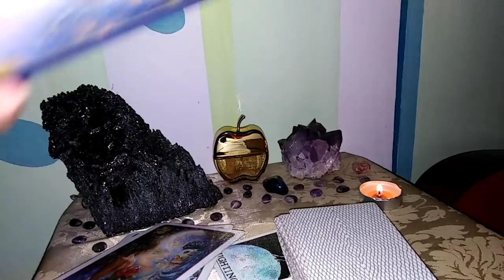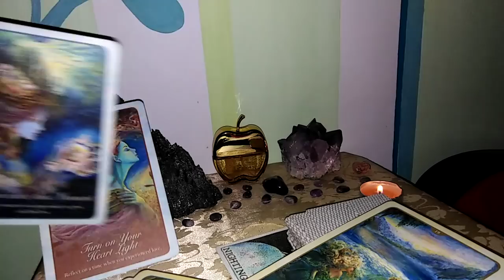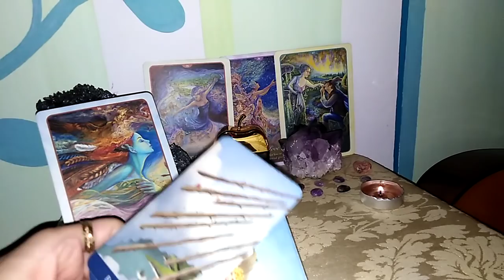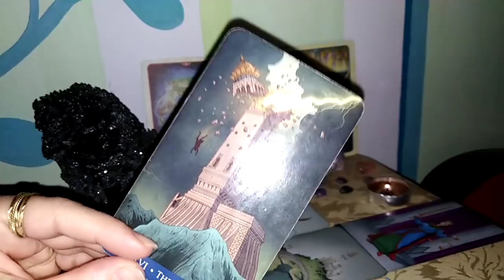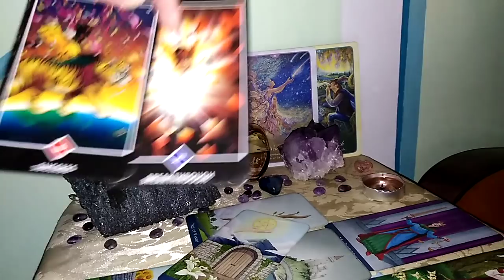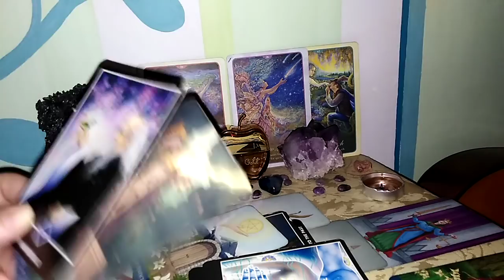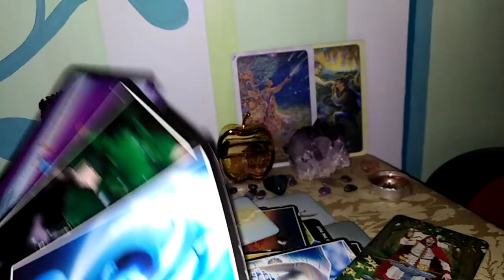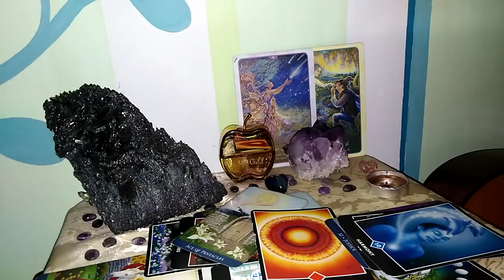VARSATOR - IUNIE - Restructurarea voastra e Prioritara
Etalare pentru zodia Varsatorului: Soare, Luna, Ascendent, Venus sau Nodul Nord. A se retine ca aceste citiri sunt colective. Va invit sa luati informatiile care corespund vietii voastre particulare. Ma puteti urmari si pe facebook.